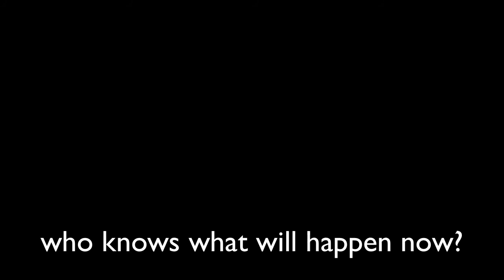rescue dog husky attack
best wolf husky rescue